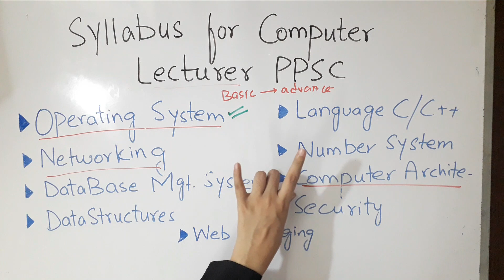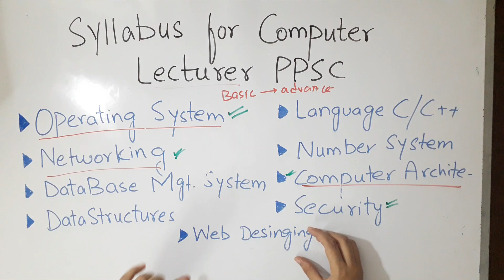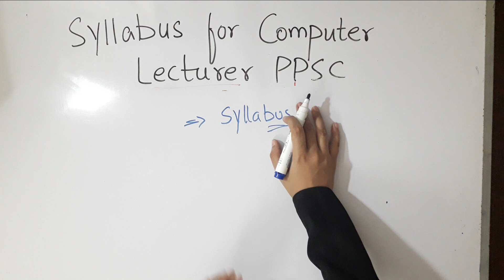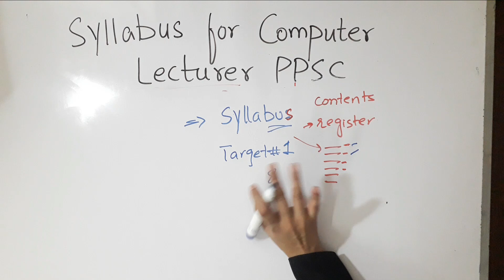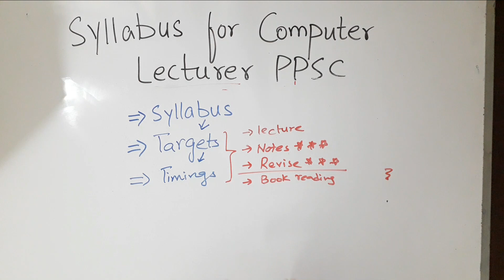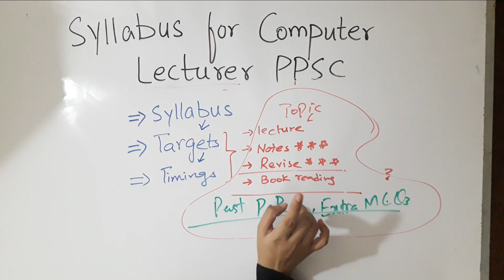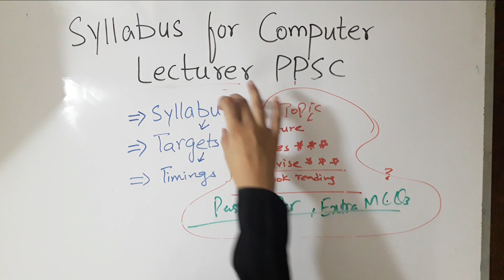How to get prepared for PPSC COMPUTER SCIENCE Lecturer? Complete syllabus with preparation method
A complete PPSC Computer Science syllabus is discussed in the video with an effective method of preparation.